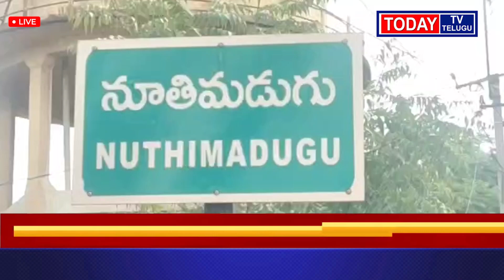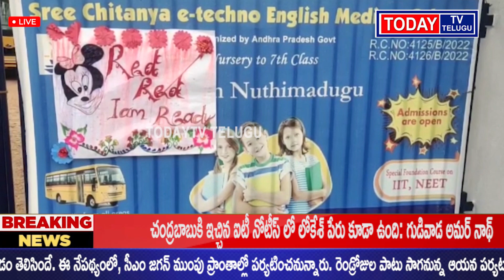TODAYTV TELUGU నూతిమడుగు శ్రీ చైతన్య ఇ టెక్నో ఇంగ్లీష్ మీడియం పాఠశాల నందు ఘనంగా